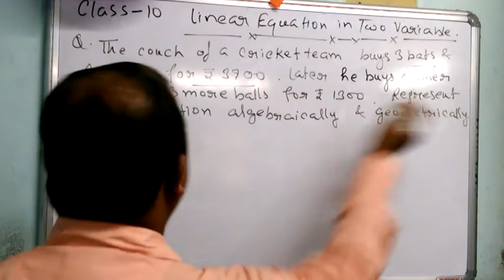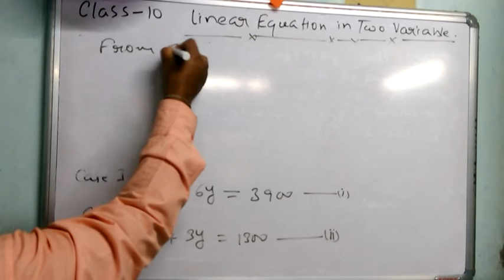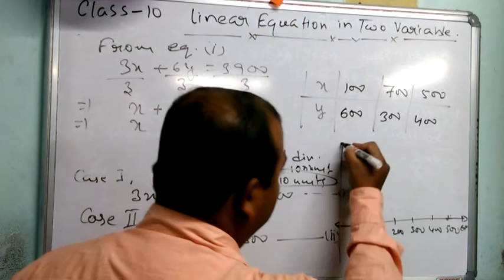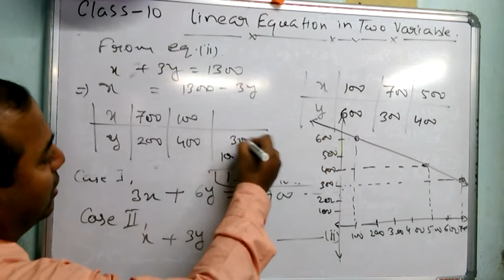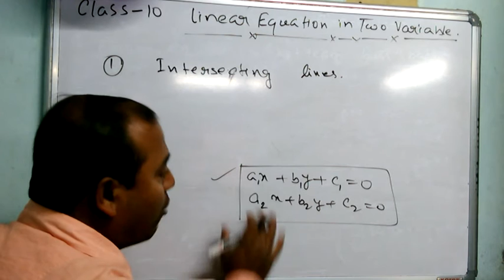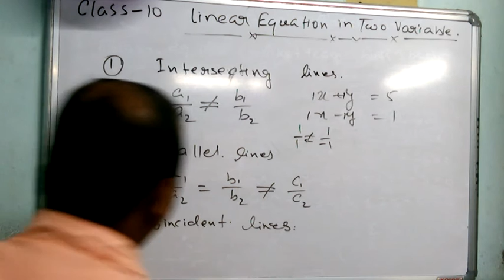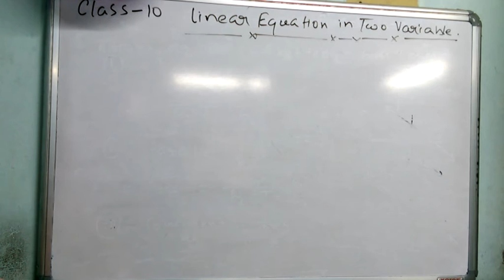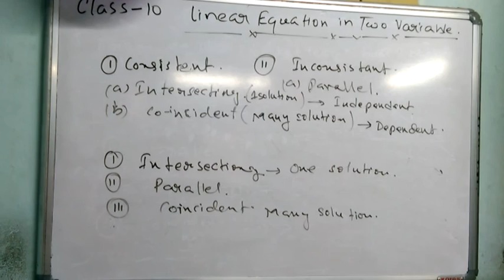Class 10 Ch- Pair Of Linear Equations In Two Variable (part-1)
In this vedio , pair of linear equations are represented algebraically and geometrically.
Also equations are classified on the basis of intersecting lines, parallel lines and coincident lines.